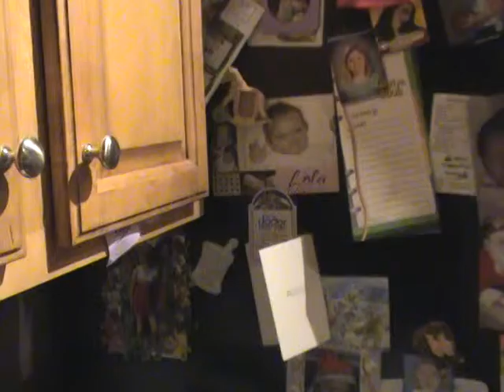Don't forget the lyrics audition DVD